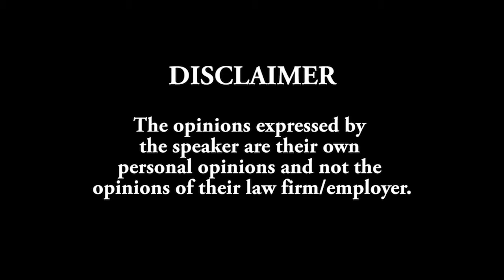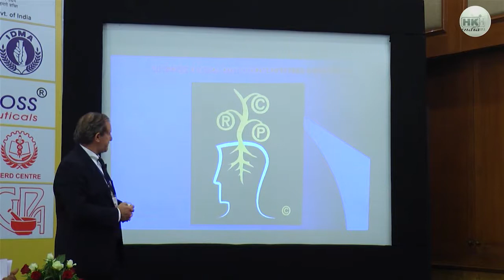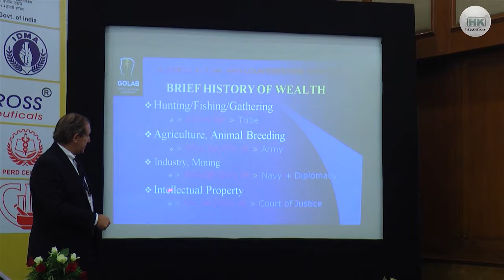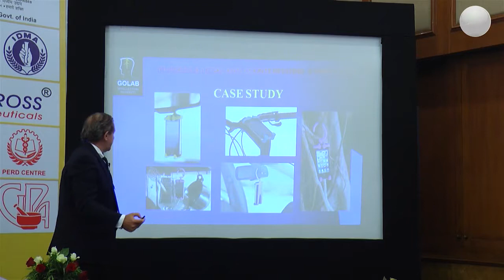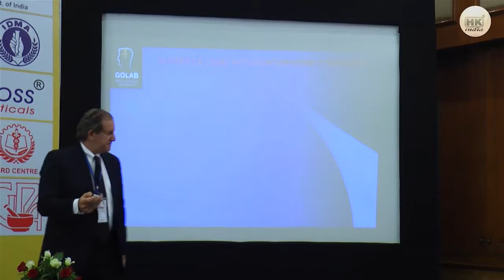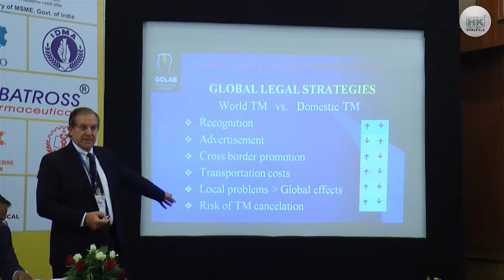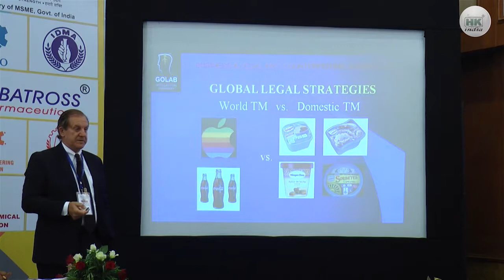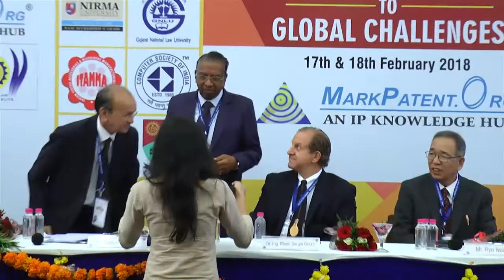13th Annual International Seminar : MarkPatent.Org : Dr. Ing Mario Sergio GOLAB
MarkPatent.ORG, an Ahmedabad, (Gujarat, India) based IP knowledge hub, held its 13th annual International seminar on Intellectual Property Rights at Ahmedabad on the 17th and 18th of February, 2018. This year’s theme was “Intellectual Property Rights- Smart Solutions to Global Challenges”. Reputed IP attorneys from across the globe joined the proceedings and gave presentations on a variety of topics, enthralling and enlightening the participants, which included lawyers, captains from the industrial sector, representatives from trade and business bodies, science, research and educational institutions, government departments and aspiring law graduates.